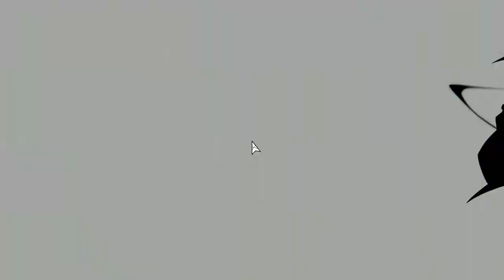Neon White: Take Flight 0:15.32 + short guide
can easily shred 0.1 to 0.2 seconds with cleaner inputs/angles on the first explosion and jump, but 0.3 seconds makes me think im missing something.